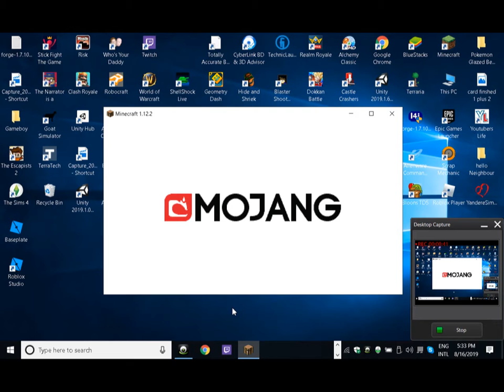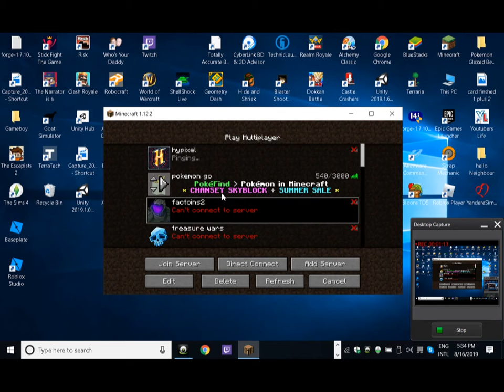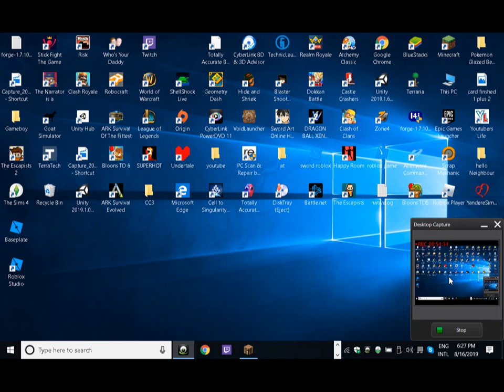skyblock ep 1.5 grinding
don't watch unless you want to watch me grind